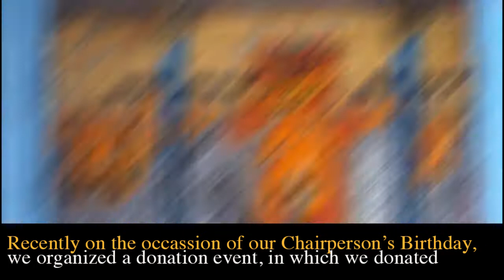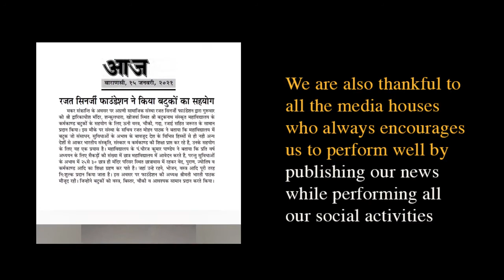UTTARATYAN AND CHAIRPERSON's BIRTHDAY CELEBRATION - RAJAT SYNERGY FOUNDATION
Recently on the occasion of Uttarayan, Makar Sankranti and Birthday of our Chairperson "Smt Bharati Pathak", Rajat Synergy Foundation took an initiative by donating beds, woolen beddings and woolen clothes to the students practicing holistic studies at Batuknath Sanskrit Mahavidyalay located at Dwarikadheesh Temple, Shakuntala Varanasi.

There are more than 25-30 students who are living in the temple premises for practicing their spiritual courses. It's the duty of every CSR activist organization to support all those students and institutes who are practicing their religion and tradition so as to maintain positivity in upcoming generations.

Here is the video which highlights the event and service done by Rajat Synergy Group's CSR wing Rajat Synergy Foundation.

इस इवेंट में श्रीमती भारती पाठक के नेतृत्व में चल रहीं Rajat Synergy Foundation ने श्री द्वारिकाधीश मंदिर, शन्कुलधारा, खोजवां स्थित श्री बटुकनाथ संस्कृत महाविद्यालय के कर्मकाण्ड बटुकों के सहयोग के लिए ऊनी वस्त्र, चौकी, गद्दा, रजाई सहित जरूरत के सामान प्रदान किया।
इसका उद्देश्य महाविद्यालय में बटुक जो संसाधन, सुविधाओं के अभाव के बावजूद देश के विभिन्न हिस्सों से ही नही अन्य देशों से आकर भारतीय संस्कृति, संस्कार व कर्मकाण्ड की शिक्षा प्राप्त कर रहे है, उनके सहयोग के लिए यह एक प्रयास है और आगे भी यह प्रयास जारी रहेगा। साथ ही  आज जब वैश्विक स्तर पर भारतीय संस्कृति और कर्मकाण्ड को लोग अपना रहे है और हम दूर हो रहे है। जिसके कारण ऐसे महाविद्यालय व संस्थान अपने अस्तित्व के लिए संघर्षरत है। जिसके सहयोग के लिए समाज को पहल करने की जरूरत है। प्रति वर्ष अध्ययन के लिए सैकड़ों की संख्या में छात्र महाविद्यालय में आवेदन करते है, परन्तु सुविधाओं के अभाव में 25से30 छात्र ही मंदिर परिसर स्थित छात्रावास में रहकर वेद, पुराण, ज्योतिष व कर्मकाण्ड आदि का शिक्षा ग्रहण कर पाते है। जहां उन्हे रहने, भोजन, वस्त्र आदि पूरी तरह निःशुल्क प्रदान किया जाता है।